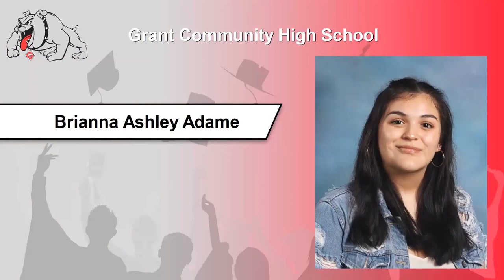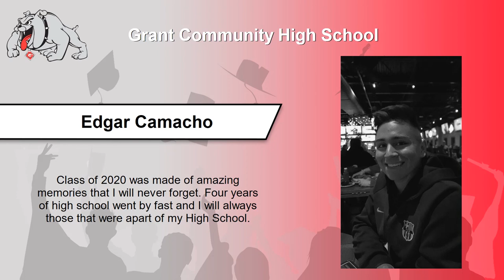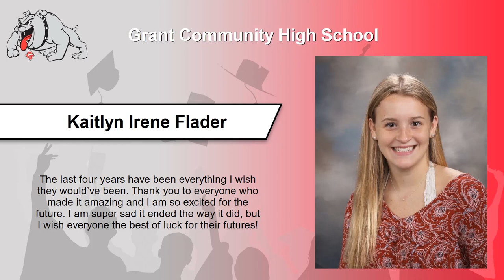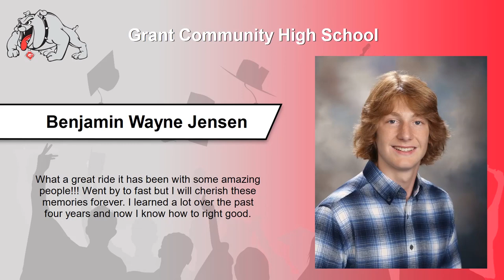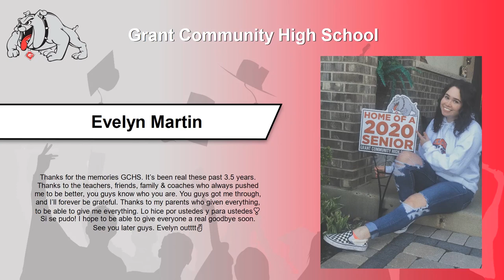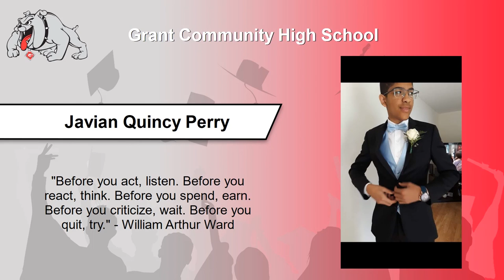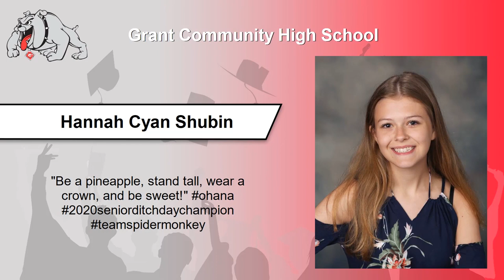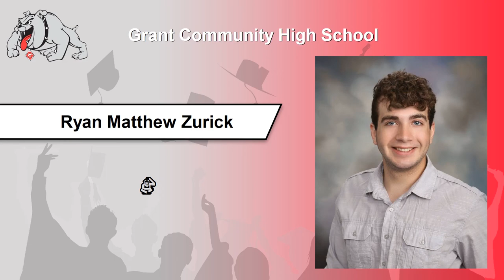Class of 2020 Virtual Graduation Ceremony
Congratulations to the Class of 2020 for all your accomplishments and for persevering through this unexpected year!